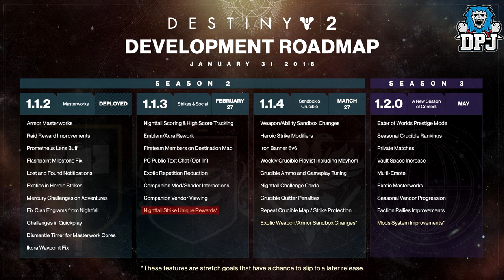Destiny 2 - STRIKE EXCLUSIVE UNIQUE WEAPONS CONFIRMED!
In this Destiny 2 video we go over the recent announcement of Nightfall Strike Exclusive Weapons making a return!!